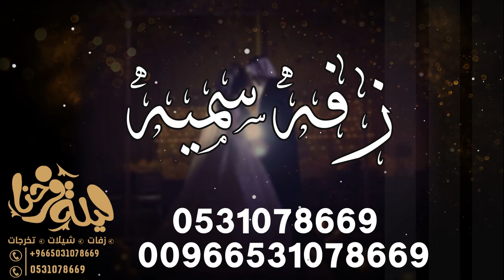زفه 2021 II اقبلت ست الحلا II باسم سميه فقط